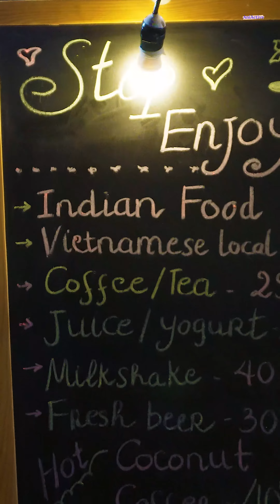Vietnam Day 9/11